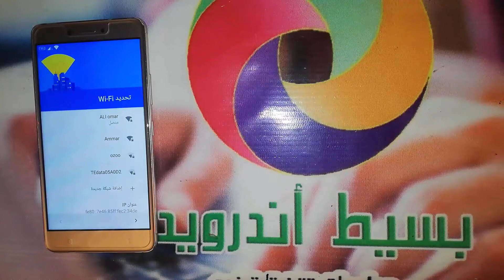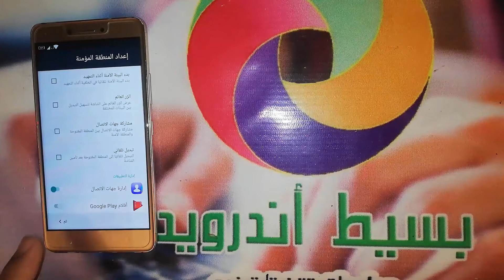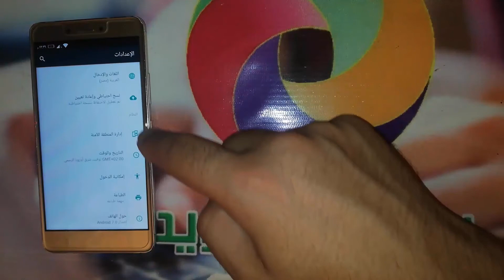تخطى حساب جوجل لينوفو كى 6 نوت اندرويد 7 | FRP Lenovo K6 Note k53a48 Android 7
اذا كنت تبحث عن تخطي حساب جوجل " bypass google account " بعد الفورمات, لتخطي حساب جوجل لهاتف لينوفو كى 6 نوت " Lenovo K6 Note " وتخطي حماية " FRP " فى هواتف الأندرويد " Android " لهاتف لينوفو كى 6 نوت وفى الغالب لن تحتاج الى كمبيوتر لتخطي حماية جوجل على الهاتف, او برنامج لمساعدتك على تخطي الحسابات.

كيفية تخطي حساب جوجل للينوفو كى 6 نوت
طريقة تخطي حساب جوجل فى هاتف لينوفو كى 6 نوت وحل مشكلة الحساب وتشغيل الجهاز بدون اى مشكلة, شرح حل مشكلة تجاوز لحساب جوجل جميع الاصدارات لهاتف لينوفو كى 6 نوت موديل k53a48  ولمشكلة حساب جوجل خطوات محددة فى الاندرويد لتتمكن من فتح قوقل سواء عن طريق أداة مدفوعة أو مجانية او حتى عن طريق تطبيقات APK يتم تنزيلها من الانترنت وتستطيع الدخول الى المتصفح بطريقة معينة لتتمكن من تحميل التطبيق على حسب اصدار الأندرويد, قم بإتباع عملية التخطى فى الفيديو السابق وتحميل وبعد العملية لا تنسى عمل اعادة ضبط المصنع للهاتف حتى تعيد نظام هاتفك الى اصدارة الطبيعى والدخول الى صفحة الهاتف الرئيسية وحذف اكونت جوجل من الهاتف , يمكنك تسجيل اكونت جديد لهواتف لينوفو أما عن طريق متجر بلاى أو عن طريق الدخول الى الاعدادات ثم التوجة الى حسابات واضافة اكونت غوغل جديد.

removed Google Account Lenovo K6 Note k53a48
Bypass Google Account Lenovo K6 Note k53a48
FRP Lenovo K6 Note k53a48
تجاوز حساب جوجل لينوفو كى 6 نوت
تخطي حساب جوجل بعد الفورمات Lenovo K6 Note
تخطي حساب جوجل بعد الفورمات لينوفو كى 6 نوت
تخطي حساب قوقل Lenovo K6 Note
تخطي حساب قوقل لينوفو كى 6 نوت
تخطي حساب جوجل Lenovo K6 Note
تخطي حساب جوجل لينوفو كى 6 نوت